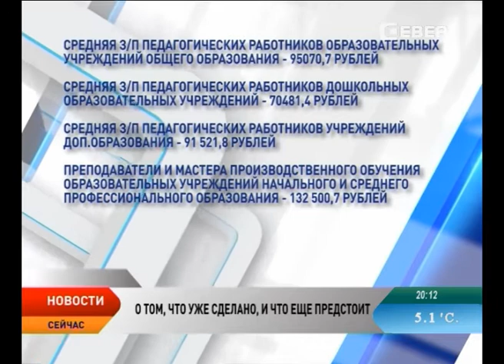В Ненецком округе появится современная учебная база для подготовки рабочих кадров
Ненецкому округу необходима современная учебная база для подготовки рабочих кадров. Об этом заявил глава региона Игорь Кошин и поручил своему заместителю Галине Медведевой приступить к составлению технического задания на строительство нового здания для профобразования. Процесс начнется в следующем году.

Кроме того, на встрече Игоря Кошина и Галины Медведевой, где руководитель департамента озвучила отчет о проделанной работе за текущий год, прозвучала информация о том, как планируется переструктурировать образовательную сферу и каким образом в регионе будет развиваться туризм.